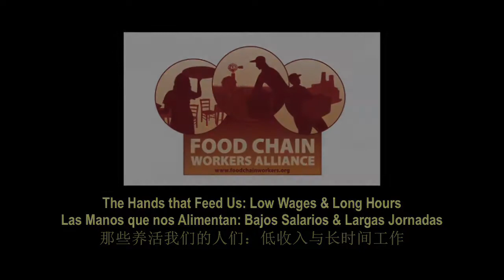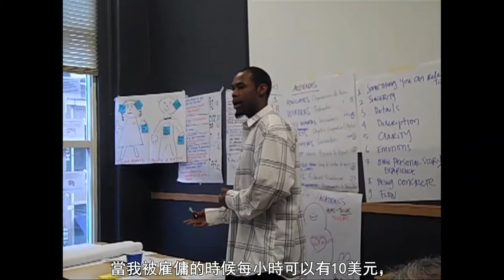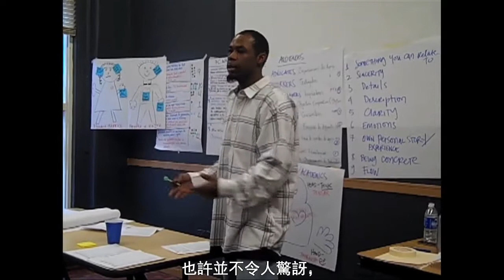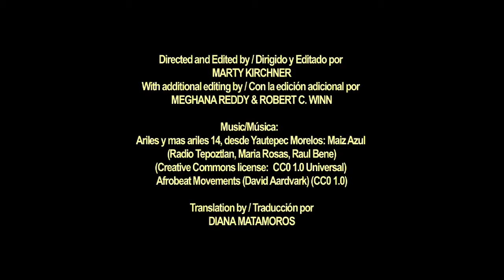The Hands That Feed Us, Part II: Low Wages & Long Hours (Chinese Subtitles)